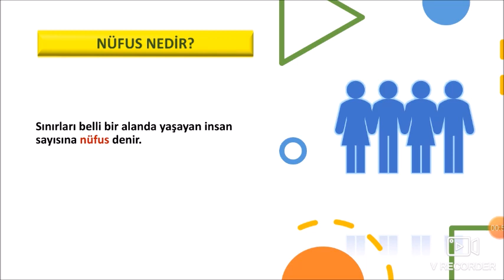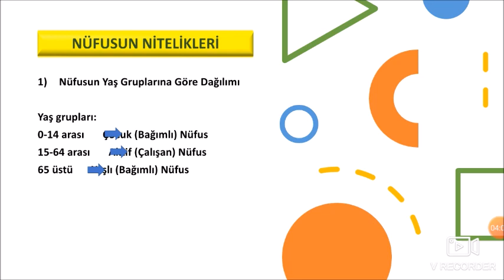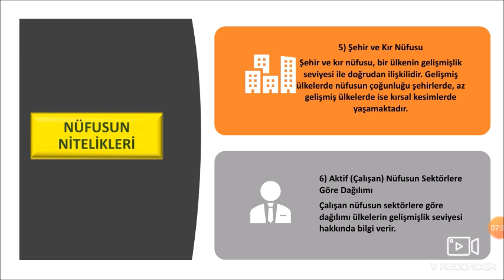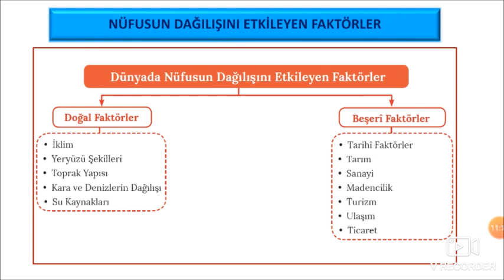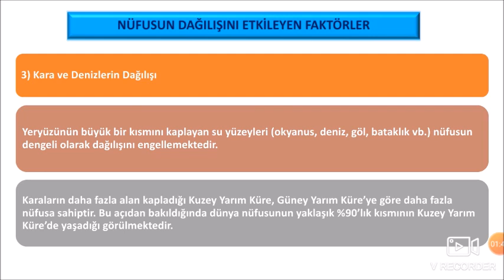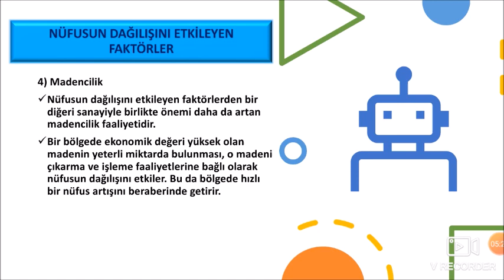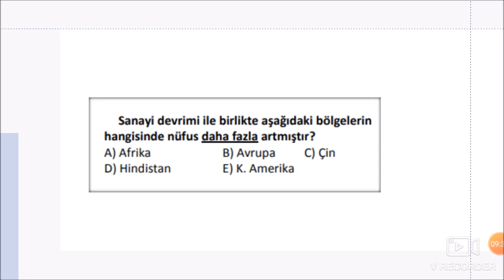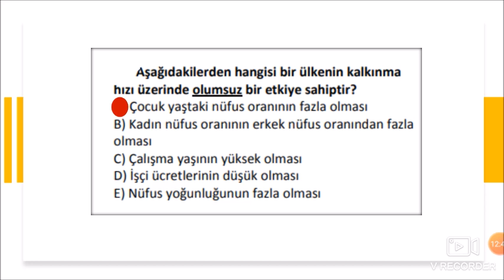Nüfusun Genel Özellikleri ve Nüfusun Nitelikleri (Coğrafya 10. Sınıf )